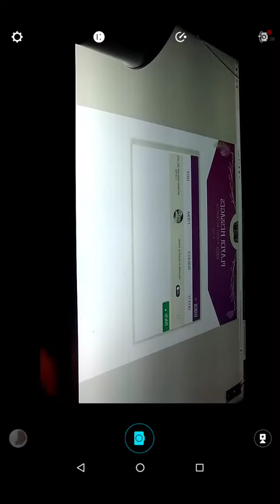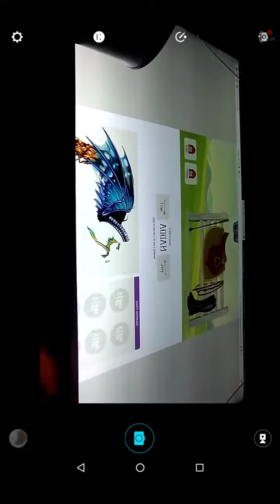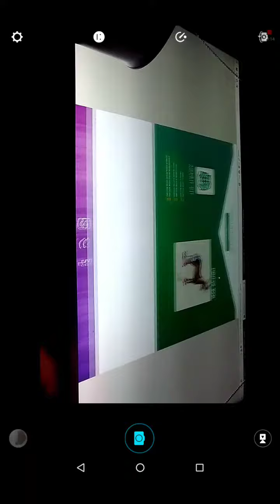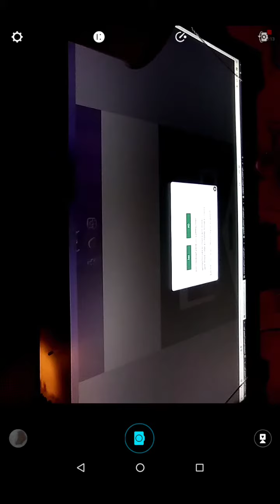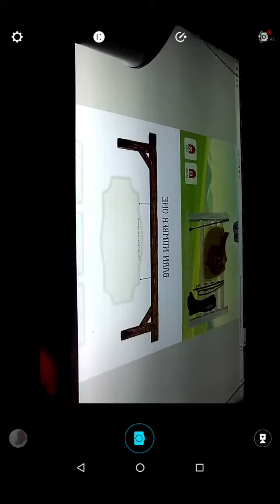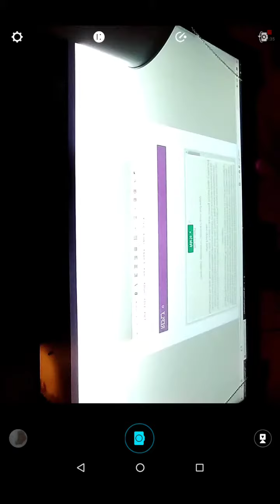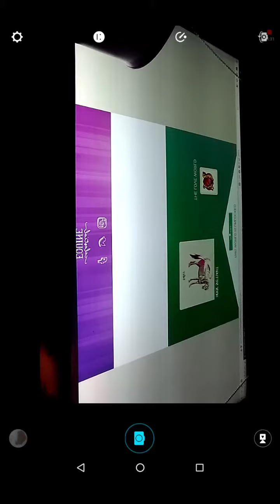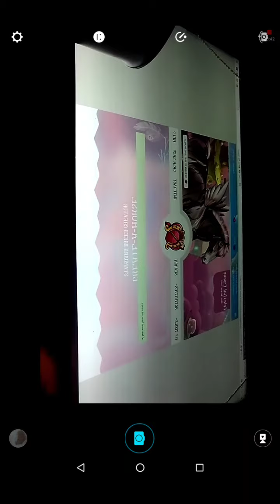Natasha and Zach, Celestial Equine!